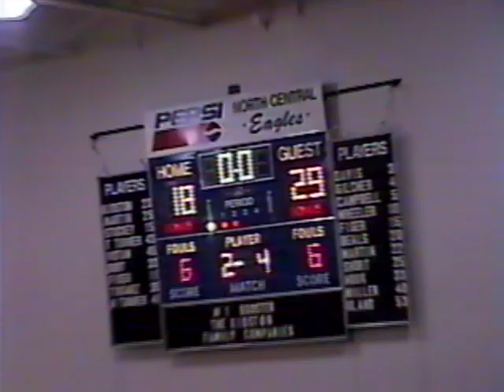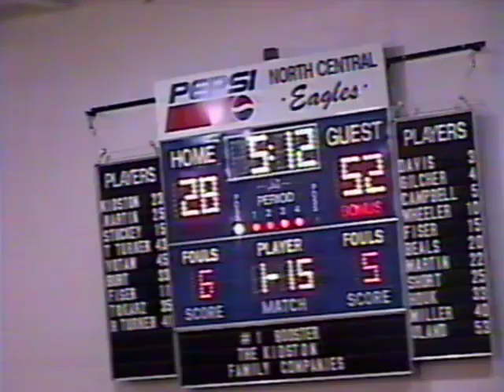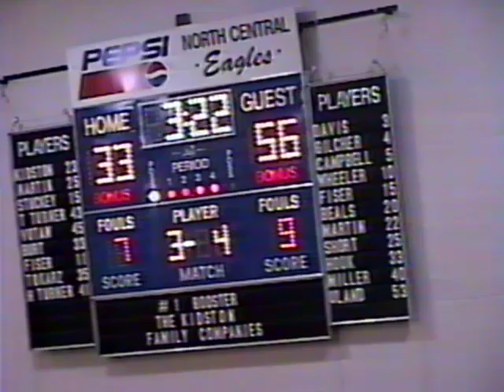1999 2000 Hicksville @ NC